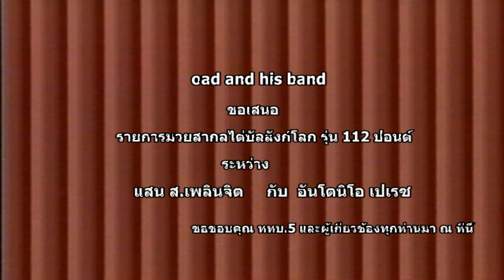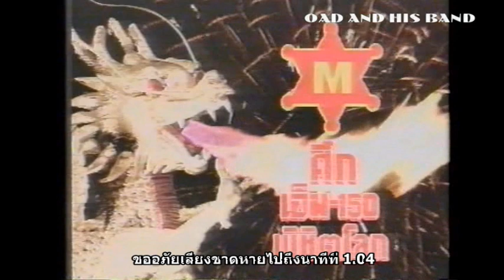แสน ส เพลินจิต San Sor Plenjit / อันโตนิโอ เปเรซ Antoneo Perez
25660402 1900 แสน ส เพลินจิต San Sor Plenjit  VS  อันโตนิโอ เปเรซ Antoneo Perez